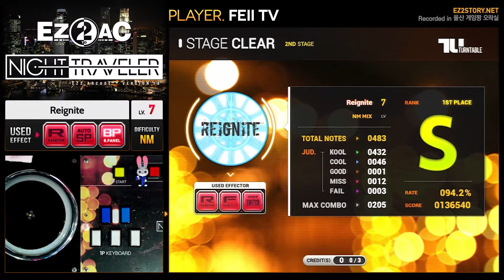[EZ2AC : NT] Turntable (7) Reignite [NM]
Comment : 은근히 까다로운 구간이 많네요